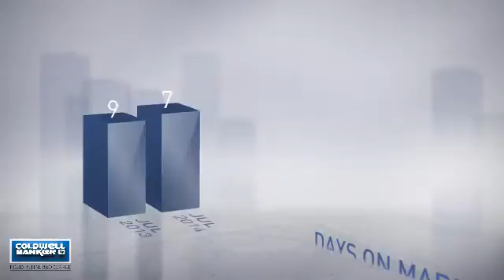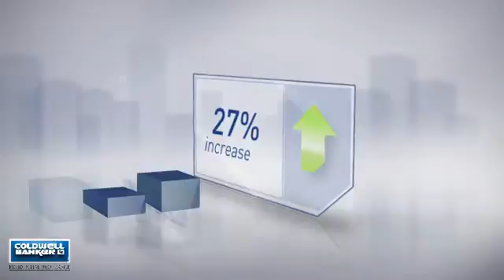Lorton,VA, Real Estate Market Update from NRT Mid-Atlantic,July,2014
NRT Mid-Atlantic Video Update recapping market activity within Lorton, VA, during the month of July, 2014